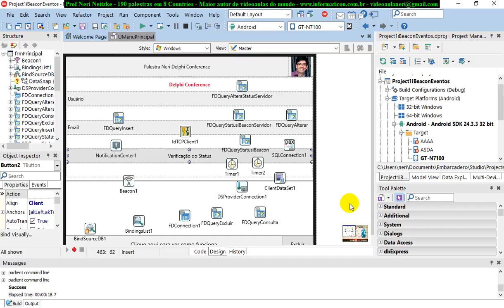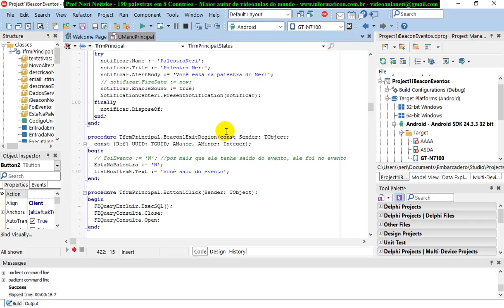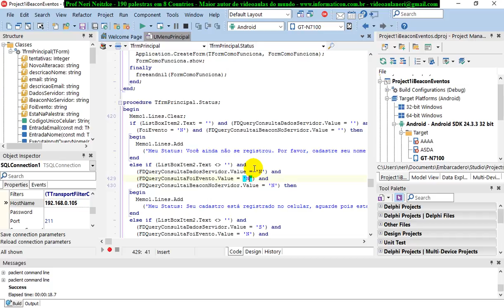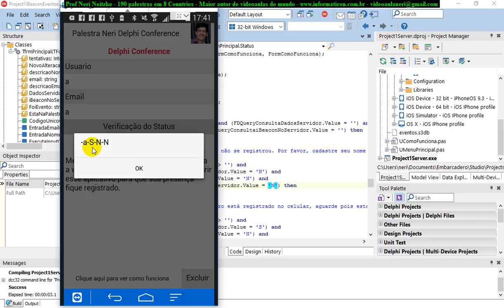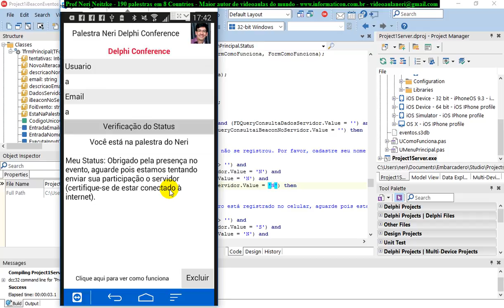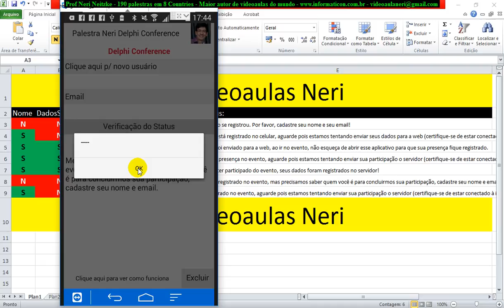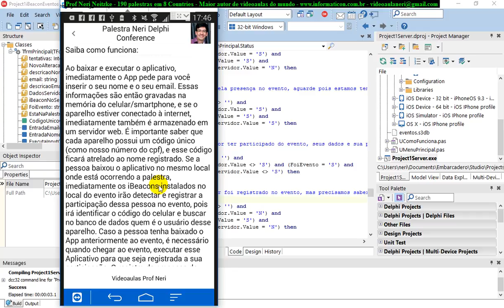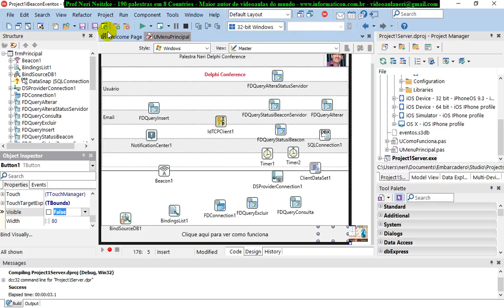aula 6915 IoT IBeacon Eventos Testes finais no Android e no IPhone para ver o status da pessoa no